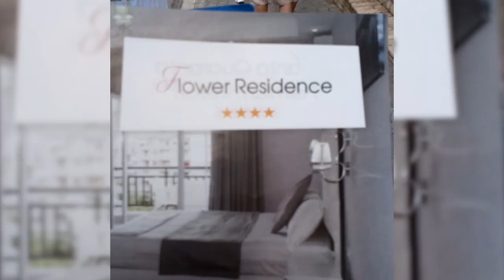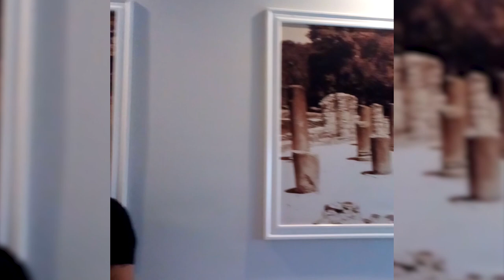Обзор отеля Hotel Flower Residence 4* (Хотел Флауер Резиденс), Албания, Саранда. 2018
Комплекс апартаментов расположен в курортном городе Саранда, приблизительно в 200 метрах от пляжа. В 100 метрах от комплекса работает продуктовый магазин, а в 200 метрах гости смогут посетить ближайший ресторан и кафе-бар.